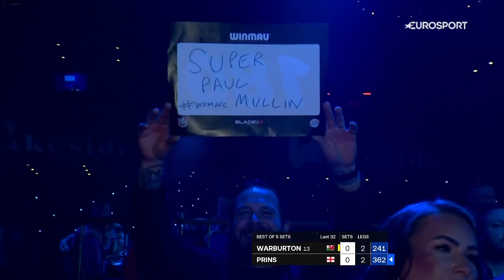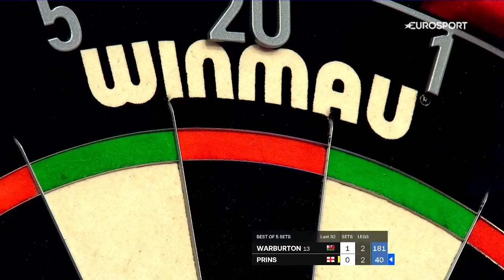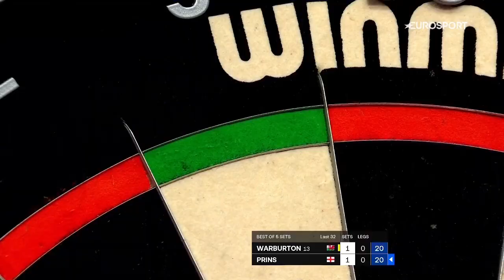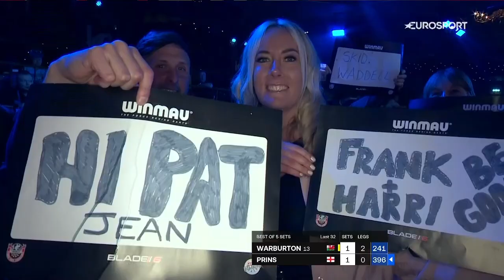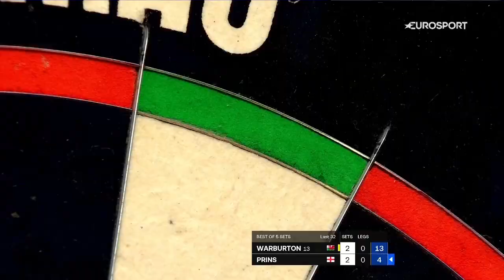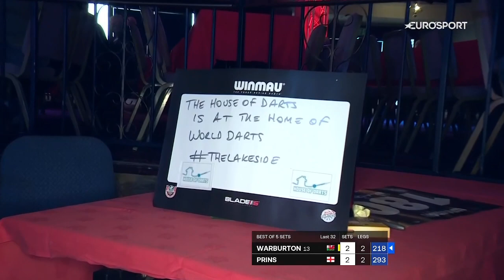Michael Warburton v Dave Prins | Lakeside WDF World Championship Darts 2022 | Round 2